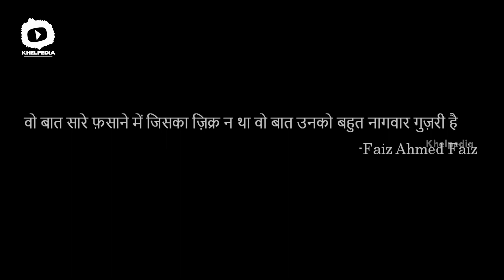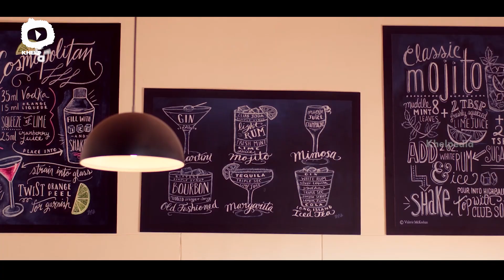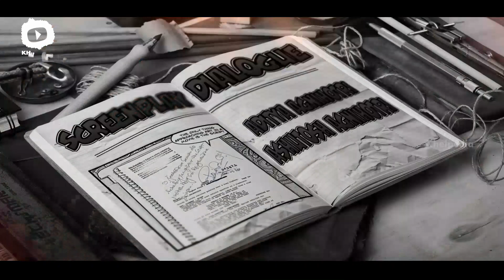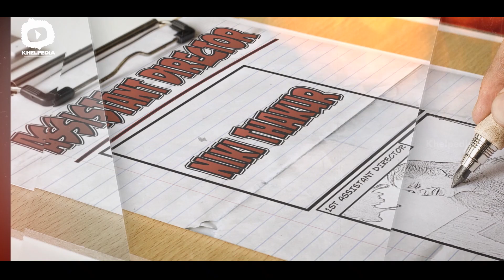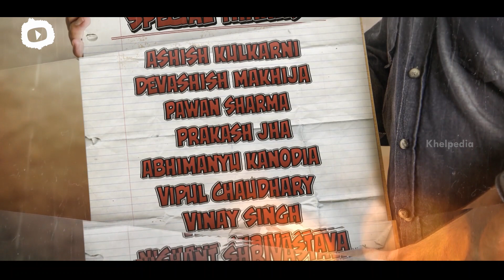Chhotu - Inspirational Short Film | Mother & Son Relationship | Latest 2019 Short Films | Khelpedia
Chhotu - Inspirational Short Film exclusively on Khelpedia. Chhotu Short Film is about a Mother & Son Relationship.
Chhotu Hindi Short Film ft. Raghav Diwan, Sheena Chohan, Sahil Malik, Viren Basoya, Yash Verma, Vivek Bhadra, Arshia & Shahnaz Islam.
Do share your views in the comments section below.

Directed by Aditya Agnihotri, Co-Directed by Ashutosh Agnihotri, Produced by Piyush Singh, Co-Produced by Abhishek K Nair & Presented by Muvizz.com.

Chhotu, the story of a young boy who fulfills his dreams and what helps him is magic. Based on real events, Chhotu is a short film on the life of a young boy who dreams of becoming a magician and fights his fate to write his own destiny.

The story has been written by Raghav Diwan who hails from a small city Bhopal and has adapted the story from his real life. Raghav has won many acclamations for Chhotu from Los Angeles Cinefest 2018, Miami Indie Festival 2018, AAB International Festival 2018, Filmsaaz 2018, Virgin Spring Cinefest, Calcutta Cult Film Festival 2018.

▶ Kiraak Pori Comedy Web Series Ep 2 | Oora Mass | Latest Telugu Web Series | Pakka Local Team

▶ Things MBBS Students Are Tired of Hearing Ep 2 | Naina Talkies | Latest Comedy Web Series | Khelpedia

▶ Naina Talkies Ep 1 | Section 377 A Mother's Suspicion | Latest Telugu Comedy Web Series | Khelpedia

▶ FRUSTRATED WOMAN Vs FRUSTRATED MAN | Frustrated Woman Telugu Comedy Web Series | Sunaina | Khelpedia

Khelpedia is your one-stop destination for original content. A platform for short film writers, Khelpedia features films in every genre from love, comedy, suspense, thrillers and crime stories! A fun destination for everything original, Khelpedia will make sure boredom never hits you again!